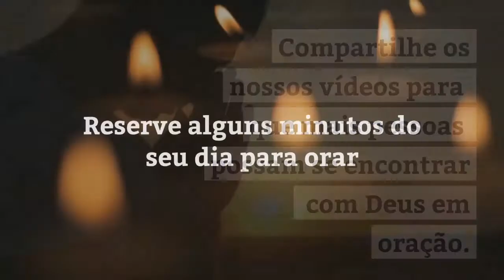Oração a São Mateus Apóstolo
São Mateus que deixastes a riqueza para seguir com entusiasmo o chamado do Mestre, fazendo da pobreza um hino de louvor a Jesus, intercedei por mim, que me encontro em aflição.
Vós que ouvistes do mestre as palavras: 'Não ajunteis para vós os tesouros da terra, onde as traças os destroem, e onde os ladrões arrombam e roubam, mas ajuntai para vós os tesouros dos céus!", ensinai-me ó São Mateus o verdadeiro valor das coisas terrenas e não permitas que a ganância e a soberba dirijam meus atos.
Protegei o que é meu e de minha família da ganância e do alcance alheio, para que as minhas posses não lhes causem cobiça nem ensejem atos ilícitos desvairados.
Ensinai-me por fim a juntar tesouros no céu e a servir a Deus e não ao dinheiro. Escute a minha oração, São Mateus. Amém.

agora e na hora de nossa morte.
Amém!

Pai Nosso, que estais nos Céus, Santificado seja o Vosso nome.
Assim como nós perdoamos a quem nos tem ofendido
Mas livrai-¬nos do mal.
Amém.
Performer: Orchestra Gli Armonici
Song: Ave Verum Corpus Choir And Orchestra
Composer: Wolfgang Amadeus Mozart
Walking Through Barley Field
Author: Videvo
Taipei City Roads At Night 01
Panning Across White Lilies 02
Church Interior 2
Author: daha
Cenote Falls Mexico
Author: Videvo
Philip Island Beach - Australia
Author: Videvo

Mother and Son Holding Hands
Tracking Behind Couple Walking in Hong Kong
Setting Sun in Kenya
Car Driving Through Icelandic Landscape
Grasshopper on Tea Leaves
Author: MohanF
Old House in Fishing Village With Sea
Author: Videvo
Fire Background Loop 1
Author: Videvo
Basilica of St. Nicholas Amsterdam
Author: Videvo
Flying Over Forest 3
Author: Videvo
Ha Long Bay by Air 28
Seoul Skyline at Sunset 14
Man walking down stairs from overhead
Looking Up at Ancient Greek Ruins
Sunrise Over the Beach 1